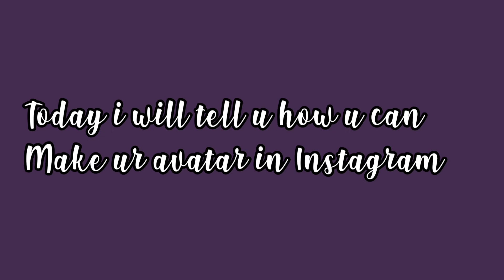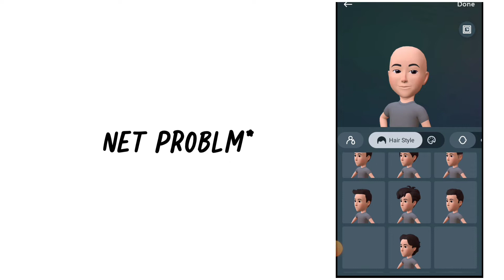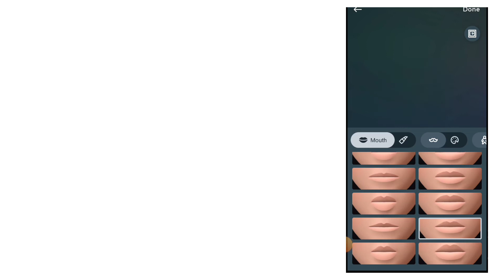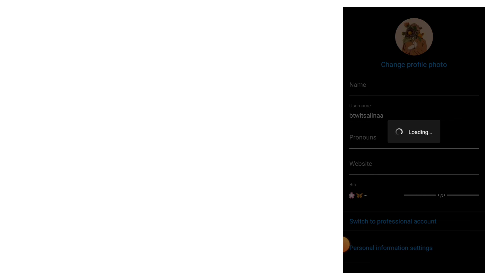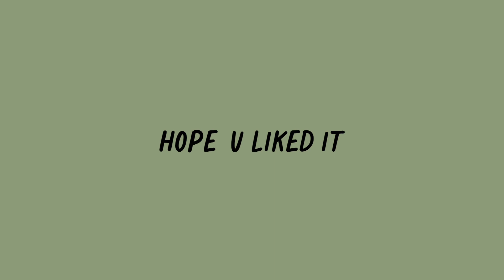How to get Instagram avatar feature|| how to create Instagram avatar bitmojii ( New update)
Hey guyz!!!
Hope you are doing well and safe!!

• if you have any questions about Instagram ,bio...u can ask in my community posttt..go and drop ur question ✨🌸

•bubye💞